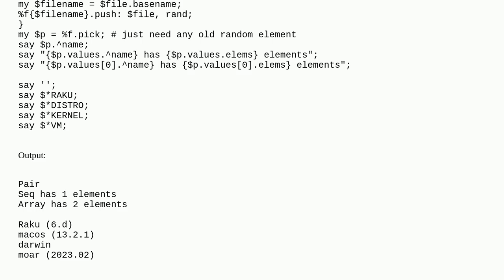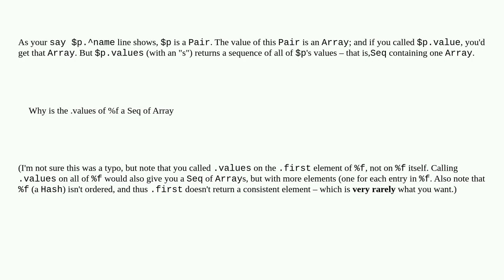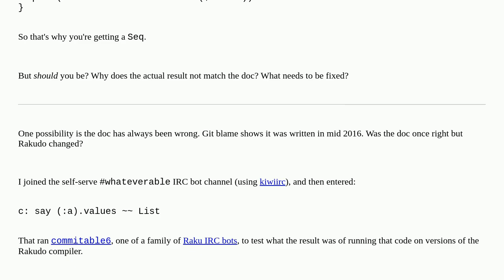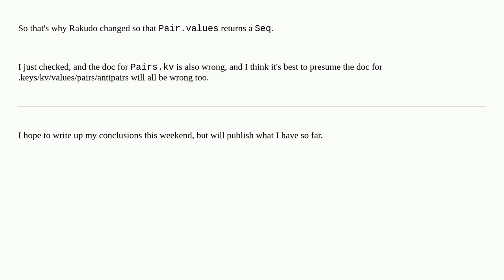Why is this Raku program producing a Seq of Array rather than a simple Array?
A special thanks goes out to the community

  raku arrays push hashmap sequence